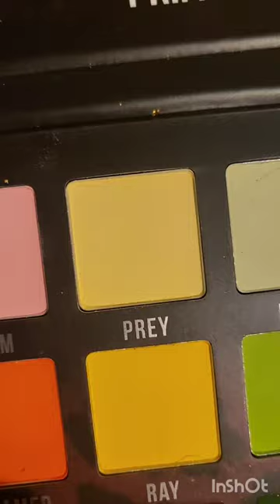sunflower inspired makeup light makeup